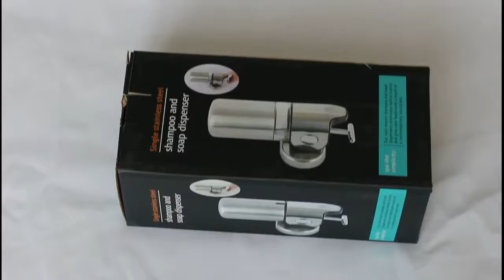Angelbubbles 350ML Soap Dispenser Bronze Surface (From customers video review)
√ ABS PLASTIC base + Quality imported FULL 304 Stainless Steel Surface + quanlity no smell safe PC inner bottle (NOT ALL STAINLESS STEEL), no worry about rust and pitting, never rust from now on, have a clean room
√ 1 head: L.4.88 x W.4 x H.9.64inch/ 2 heads: L.8.64 x W.4 x H.9.64inch/ 3 heads: L.12.36 x W.4 x H.9.64inch, fit almost bathroom or kitchen
√ Vacuum Pump make it NEVER blocking, Larger fluid production, about 3ml by your every press, other normal soap dispenser is about 1ml/press, do't need to press many times, easy to use
√ Paint baking varnish technology, Simple design style, simple and beautiful, (NEED DRILL HOLES ON THE WALL), fit for many occations, like Bathroom, kitchen, restaurants, public restrooms, hotels, restaurant, look good, luxurious, top-quality
√ FULL Stainless Steel T type pull rod, strong and durable, tightly sealed, never leaking, one click to open the cap to refill soap, shampoo, gel allow you to use a one hand to get soap in your bathroom, very convenient and easy to use